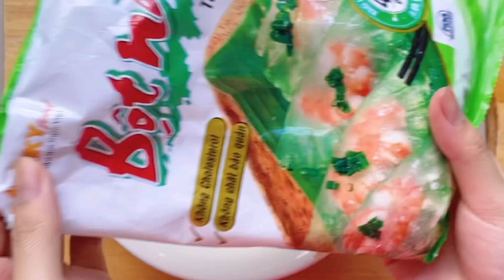Làm bánh từ MÌ GÓI, MÌ TÔM🔥Công thức siêu dễ mà siêu ngon🔥Jane Nguyen tik tok